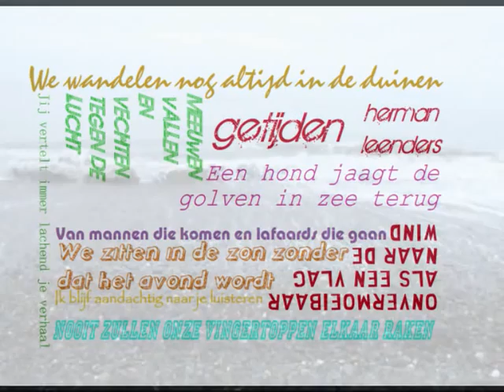GETIJDEN - Herman Leenders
GETIJDEN - Herman Leenders  - hacked by margaux